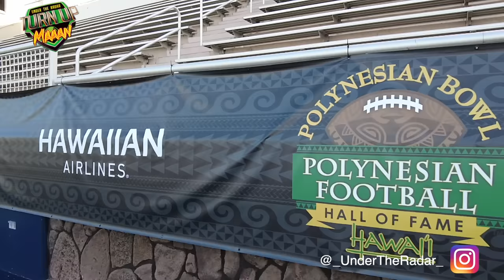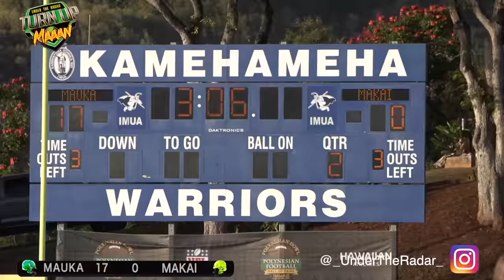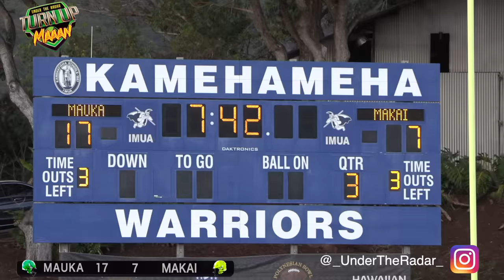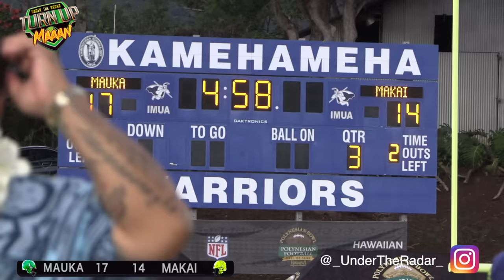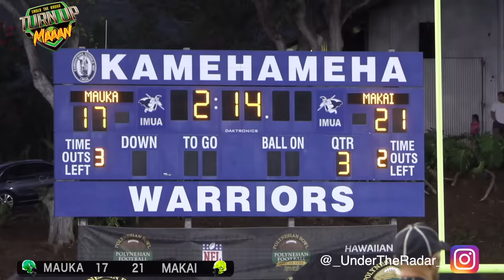Game Was 🔥🔥 CRAZY Talent 2024 | Polynesian All-American Bowl | Highlight Mix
🔥🔥 Game was LOADED with Future D1 Ballers
🎵 by the Legendary FroZone Productions

Team Rosters :

TEAM MAKAI (Blue)

TEAM MAUKA (White)